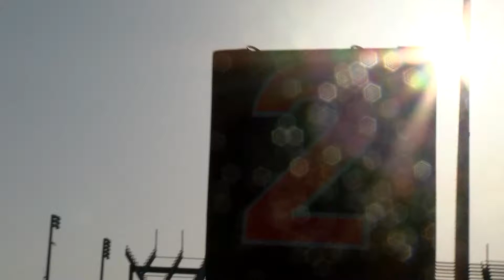Football Scrimmage #2 Highlights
Highlights from Coastal Football's second scrimmage of 2017.